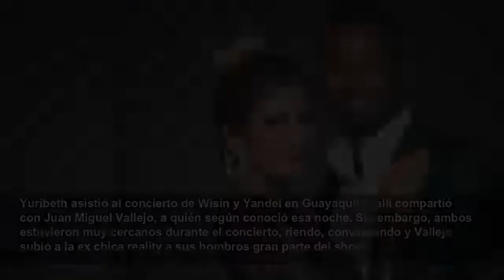Yuribeth Cornejo sigue sin aceptar su separación con Jefferson Orejuela: “Por supuesto que segu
La ex chica reality sigue asegurando que su relación con el futbolista no ha terminado...
Metro
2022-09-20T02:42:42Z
“No sé porque dijo eso, pero yo soy una mujer relajada, tranquila. No lo he visto después del concierto, me ha escrito, pero yo preferí dejar eso así”, dijo Cornejo.
Yuribeth asistió al concierto de Wisin y Yandel en Guayaquil y, allí compartió con Juan Miguel Vallejo, a quién según conoció esa noche. Sin embargo, ambos estuvieron muy cercanos durante el concierto, riendo, conversando y Vallejo subió a la ex chica reality a sus hombros gran parte del show.
El también ex chico reality, declaró días después del concierto que Yuribeth le había comentado que estaba soltera y que estaba dispuesto a que cualquier pasará entre ellos dos. De igual forma,
“Todo súper bien con Jefferson, no sé porque dicen eso. No publicó nada en mi cumpleaños porque está más concentrado de lo normal en su trabajo”, agregó la ecuatoriana.
La también modelo expresó que los medios deben recordar que Orejuela no está acostumbrado a la farándula y por eso
“Él sabe que yo puedo bailar, estar con amigos y nada va a pasar” continúo diciendo Yuribeth a Lazito. También afirmó que